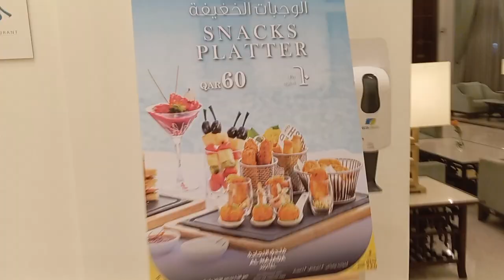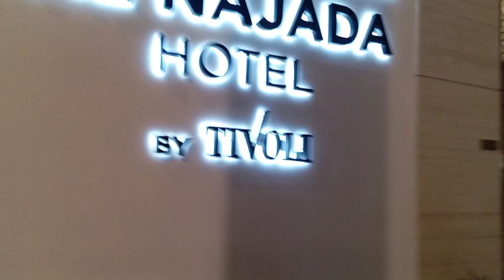Staying At The Hotel Of The 2022 World Cup Qatar Scandal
AL NAJADA HOTEL DOHA QATAR | BY TIVOLI | TUK TAK REDOWAN | 2023 | VLOG VIDEO